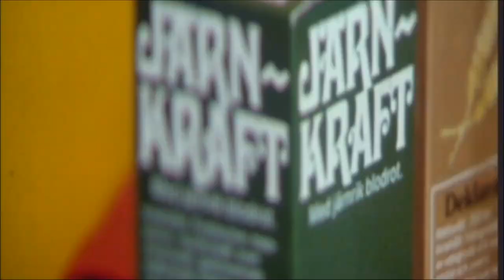Stopptid Deluxe - Lennart "Hoa Hoa" Dahlgren